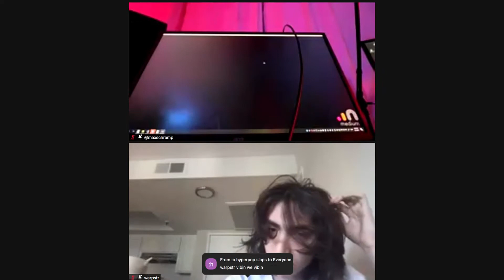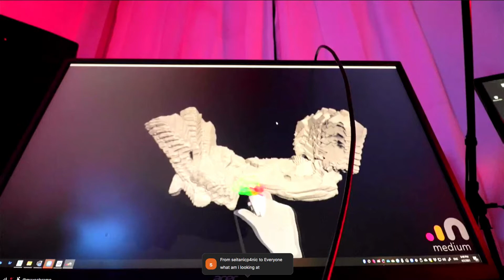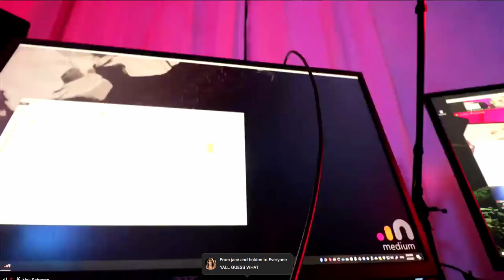Warpstr b2b Max Schramp at Subculture Party | Apr 2, 2021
Warpstr b2b Max Schramp DJ set at @umru ‘s 22222nd Birthday,
presented by Subculture Party and SONG® Music Group LLC.

Subculture Party hosts virtual parties every Saturday on Zoom.
Shortly before the event starts, a password gets shared on their Instagram.